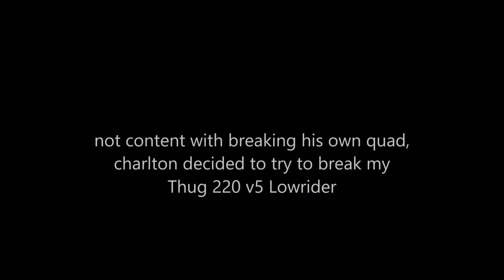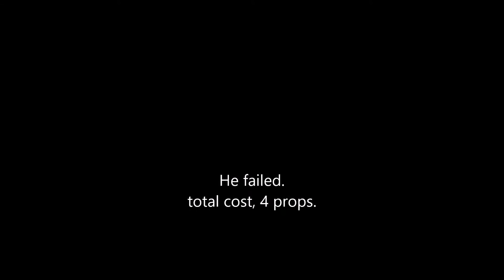Crash Testing Thug 220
Charlton Crash testing my thug.